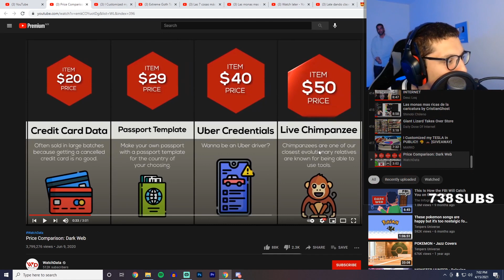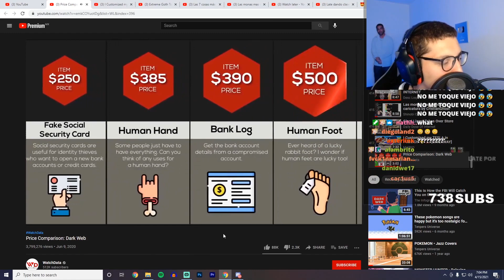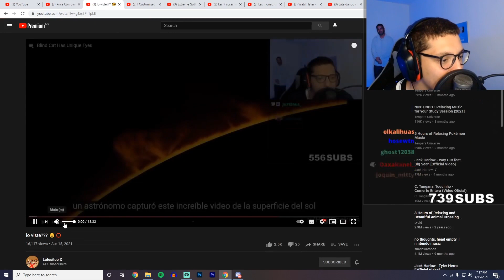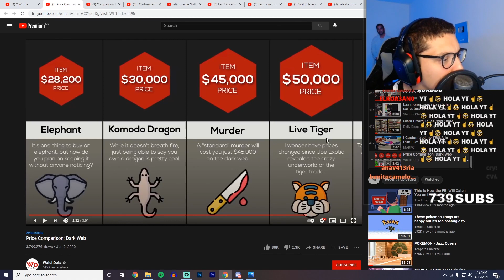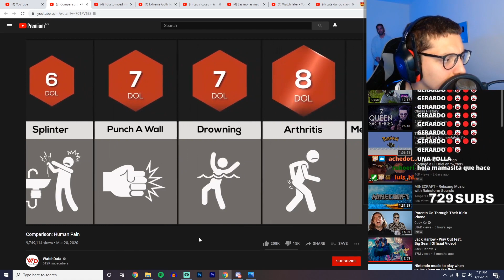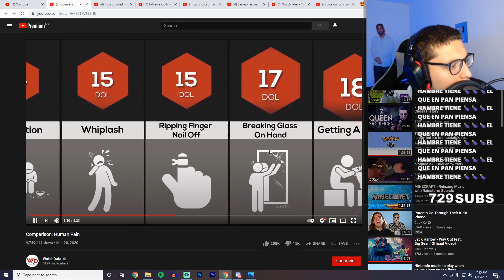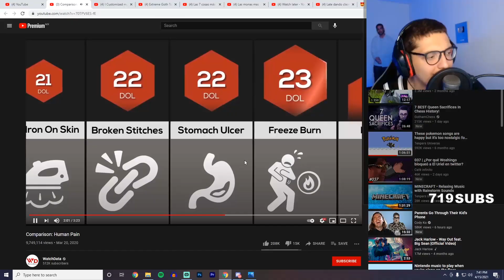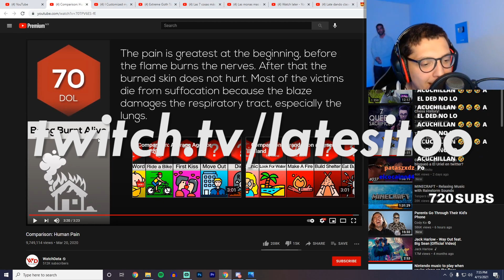cuanto vale el uriel? 😱😱😱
late reacciona a una escala de dolor humano y una escala de precios de cosas del mercado negro